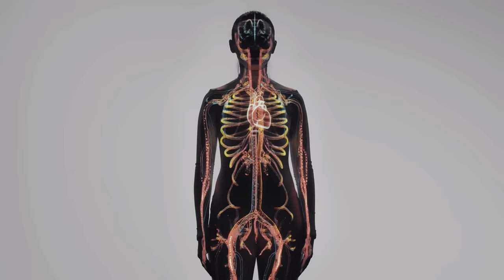MASAJE para mejorar la CIRUCLACION de las piernas | Fisiolution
Tutorial y tips para realizar un masaje para mejorar la circulación de las piernas. Consulta antes de nada con tu medico si eres apto para poder recibir un masaje

¿Quieres apoyar el proyecto de Fisiolution? Conviértete en miembro de este canal para disfrutar de ventajas:

En el canal de Fisiolution ponemos la fisioterapia a tu alcance (physiotherapy) . Además de darte recomendaciones y consejos sobre , salud y bienestar.  Vídeos de tratamientos con las tecnologías más innovadoras, consejos, ejercicios, masajes (массаж), osteopatia y kinesiologia para todas las partes del cuerpo y mucho más.  fisiolution masaje mejorar la circulacion circulación sanguínea remediar, retorno venoso curso de quiromasaje

00:00 Intro masaje para mejorar circulación
2:21 Explicación anatómica del sistema venosos
5:23 1º técnica de  masaje PIE
7:31 2º técnica gemelo o pantorrilla
9:00  3º técnica muslo o cuadriceps
11:32 4º técnica PIE
12:50 5º técnica gemelo
13:52 6º técnica hueco poplíteo
15:25 7º técnica isquio y femoral
17:22 Recomendaciones generales